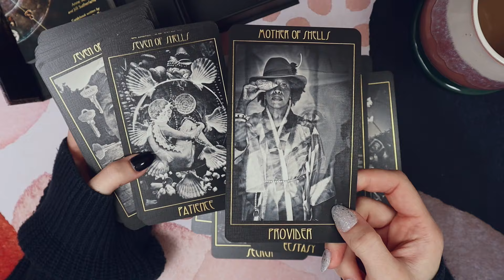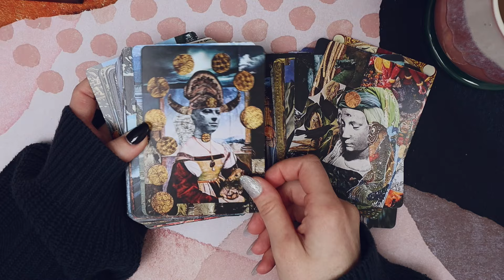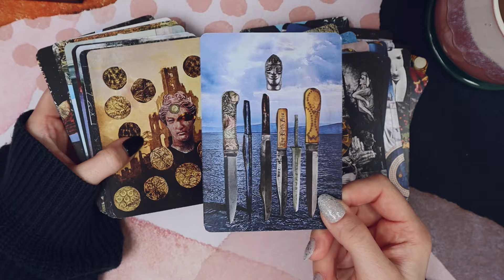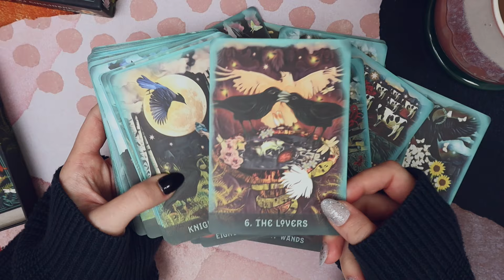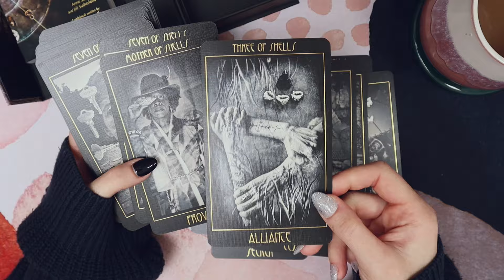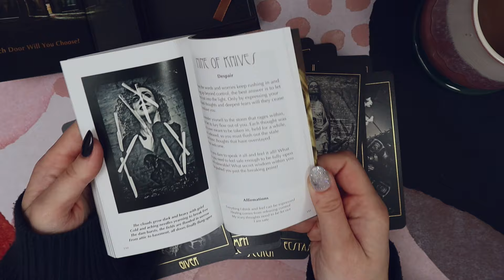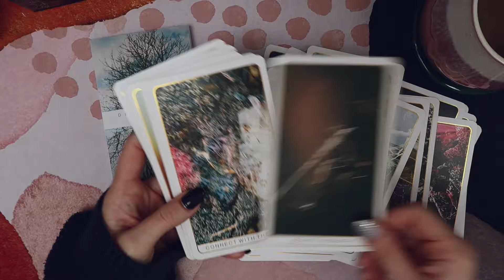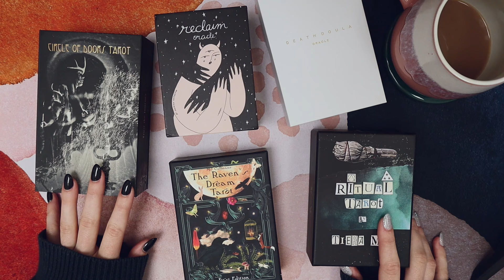Decks to take into the dark 🌚 my DecksfortheDescent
The equinox is here, the days are officially shorter and darker, and it's time to withdraw; the dark half of the year is here, and I am sharing the decks I'm bringing with me for the descent. I had a think about this tag and realised that I had a small (cut powerful) little selection of decks that fit perfectly with how the autumn & winter tend to feel for me. Do you have practices reserved for the dark seasons? What are your favourite decks for this time of year?

Purchase a reading